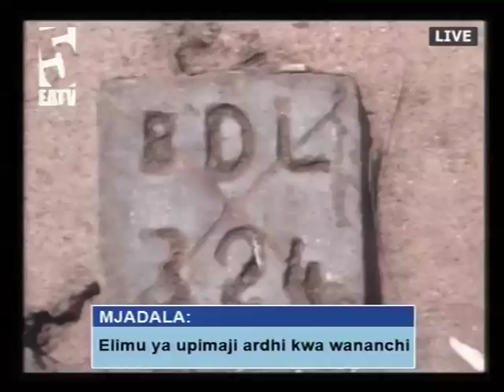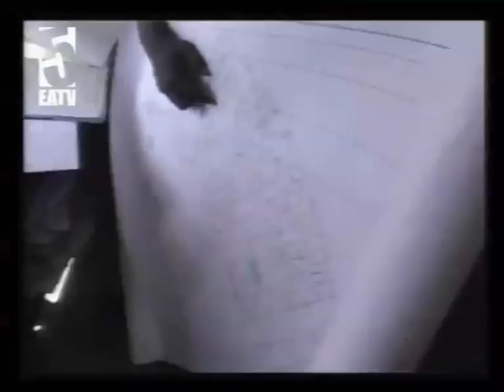HOT MIX MJADALA : UPIMAJI WA ARDHI KWA WANANCHI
Elimu ya upimaji wa Ardhi kwa Wananchi